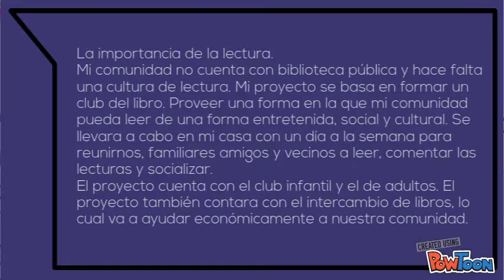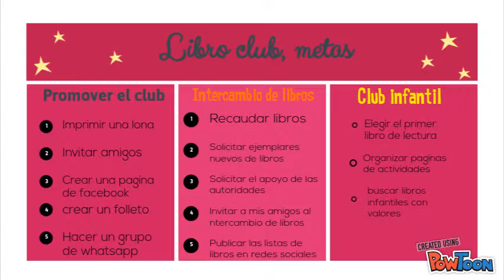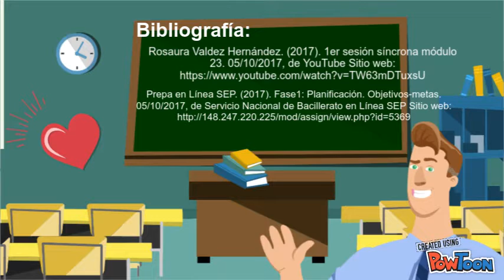Club del libro